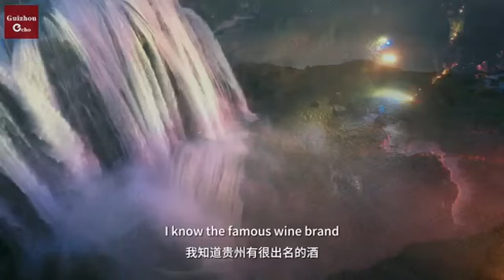Exciusive Interview Chairman of World Professional Billiar and Snooker Association.